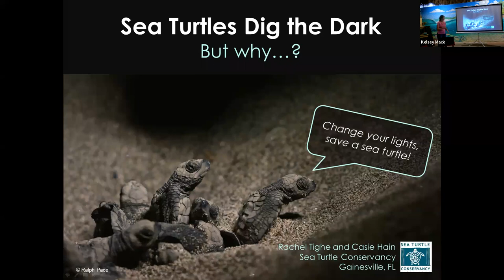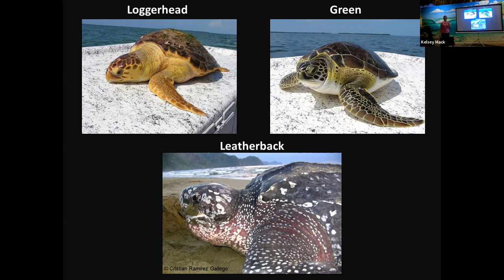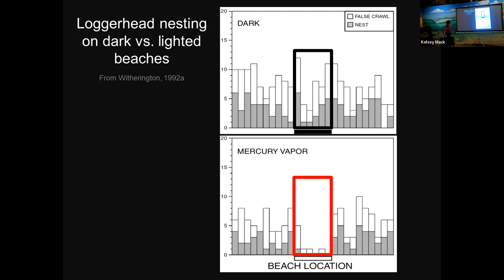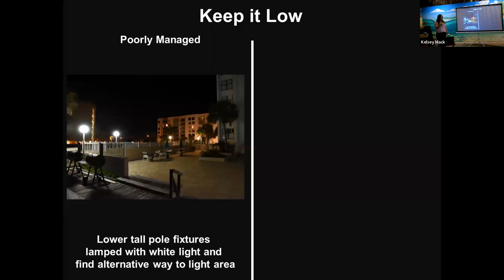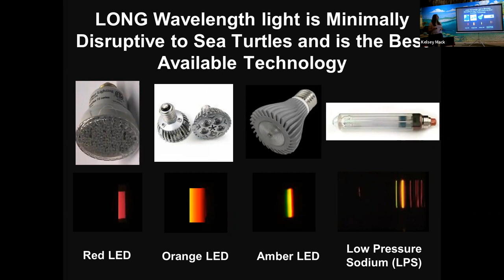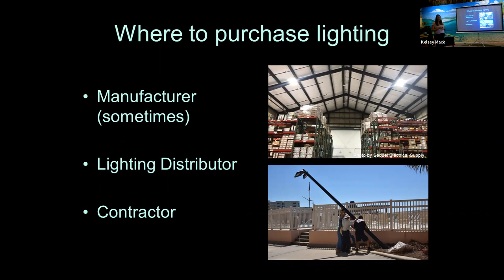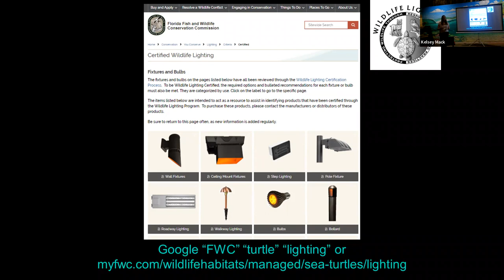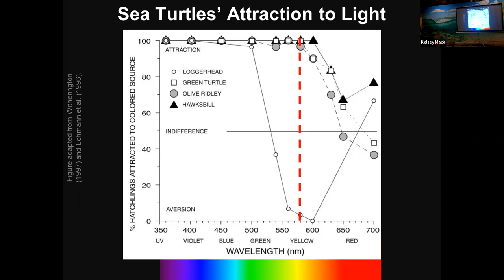Information Session: Sea Turtle Lighting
Eliminating Light Pollution on Sea Turtle Nesting Beaches

Presentation by: Rachel Tighe and Casie Hain of the Sea Turtle Conservancy

Mismanaged artificial lights from our residences, roadways, businesses, and more can negatively impact sea turtles by disrupting their natural orientation cues, leading to confusion and even death. This talk will explore how lights affect sea turtles, protective measures put in place for sea turtles, and how coastal residents or visitors, such as yourself, can help. Come learn the best practices to manage artificial light and improve nesting habitat to help ensure these important species are around for generations to come!